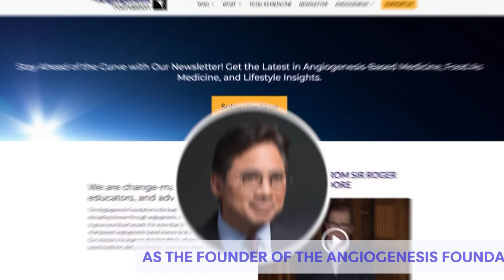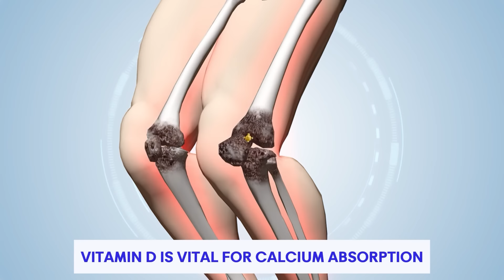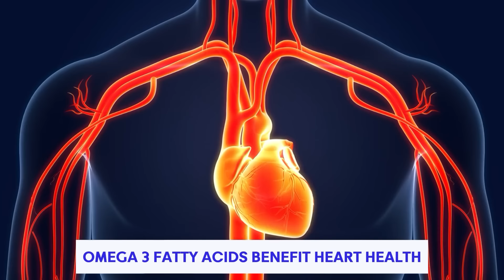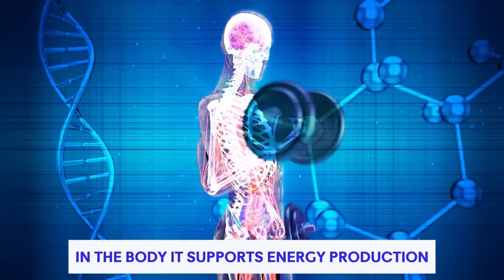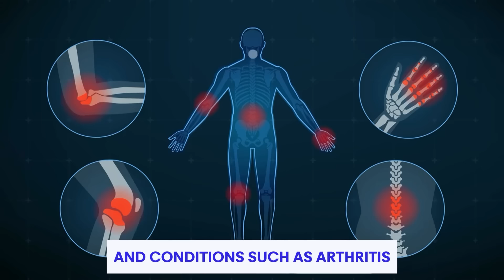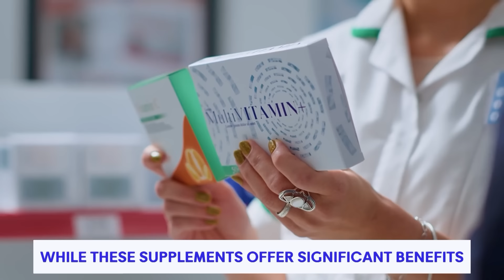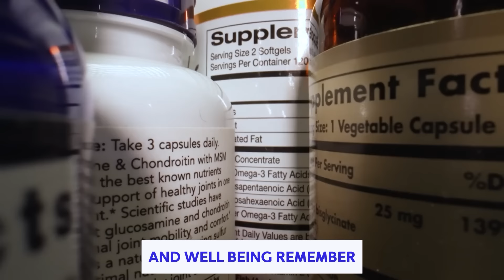These 3 Supplements Regenerate Stem Cells & LIVE LONGER 🔥 Dr. William Li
Today, we're sharing insights from Dr. William Li, a renowned physician, scientist, and author committed to exploring the role of food in disease prevention. Dr. Li is the founder of the Angiogenesis Foundation, and his research, featured in over 100 scientific and medical journals, has transformed our understanding of diet and health.

Drawing from Dr. Li's extensive research, here are These 3 SUPPLEMENTS Regenerate Stem Cells & LIVE LONGER ☕ , repair the body, and significantly boost your health for a longer life. Discover how these supplements can enhance your health and wellness.

✅ Chapters:

00:00 Intro
00:45 Number 1 Supplement
03:08 Number 2 Supplement
05:45 Number 3 Supplement
06:16 Number 4 Supplement
08:55 Number 5 Supplement

The video has information on These 3 Supplements Regenerate Stem Cells & LIVE LONGER 🔥 Dr. William Li.

✅Explore Dr. William Li’s Books:

📌‌Eat to beat your diet:

📌Eat to beat disease: